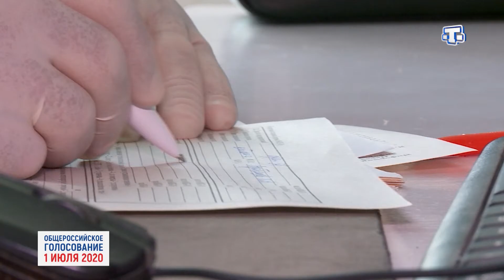Мы за перемены!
Кемал Адабашев - врач-стоматолог: участие в голосовании по поправкам в Конституцию РФ